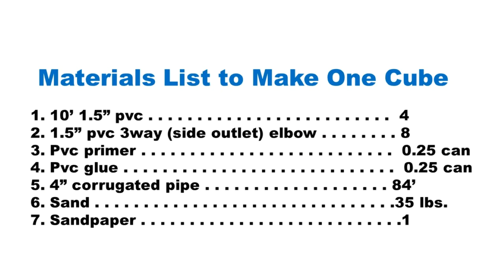Fish Habitat Cube Construction